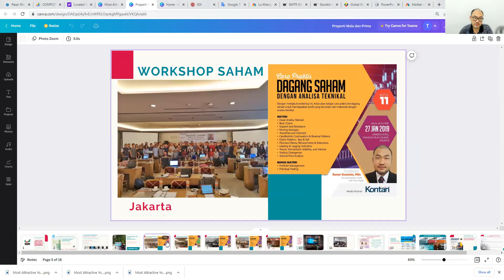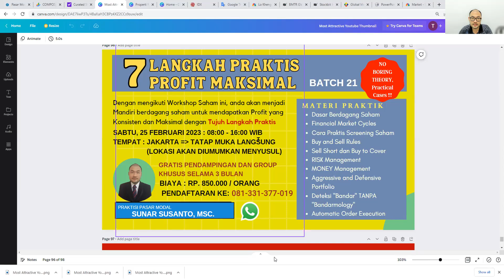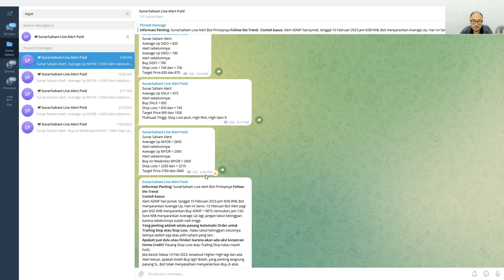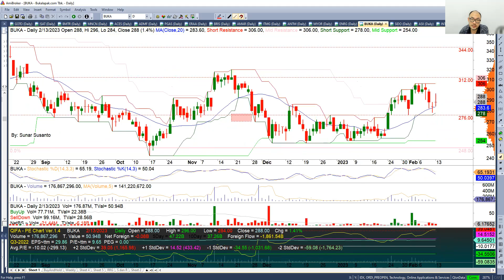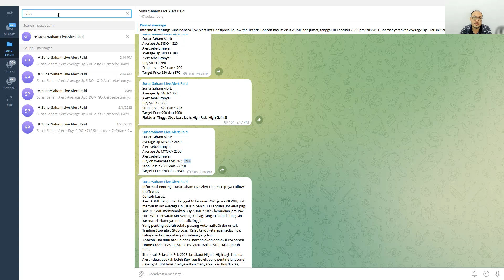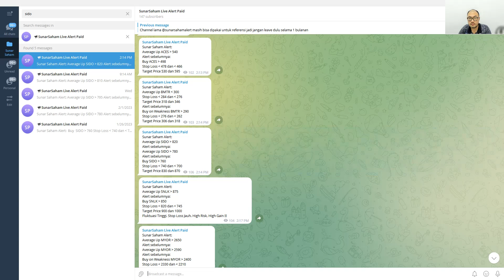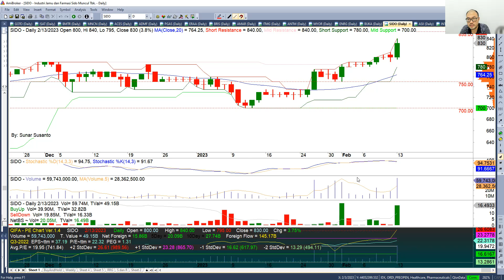Rekomendasi Saham BRIS AMAR ITMG ANTM MYOR ENRG BUKA SIDO 14 Februari - 15 Februari 2023 Part 2/2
Rekomendasi Saham GOTO ISAT BMTR MNCN ACES ADMF PGAS ERAA 14 Februari - 15 Februari 2023 Part 1/2

Chapters:
00:00 - Intro Analisa / Rekomendasi Saham Harian
01:35 - Rekomendasi Saham BRIS
02:41 - Rekomendasi Saham AMAR
04:17 - Rekomendasi Saham ITMG
06:39 - Rekomendasi Saham ANTM
08:17 - Rekomendasi Saham MYOR
10:56 - Rekomendasi Saham ENRG
12:50 - Rekomendasi Saham BUKA
15:35 - Rekomendasi Saham SIDO